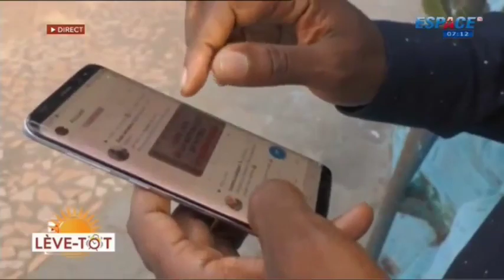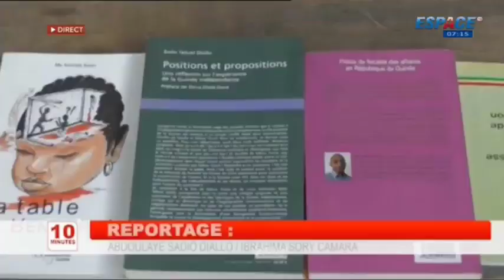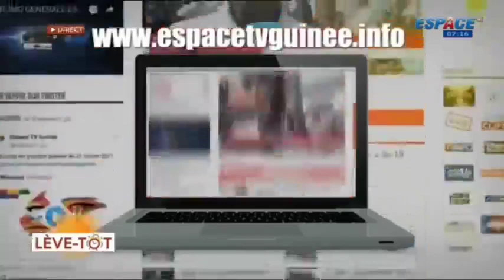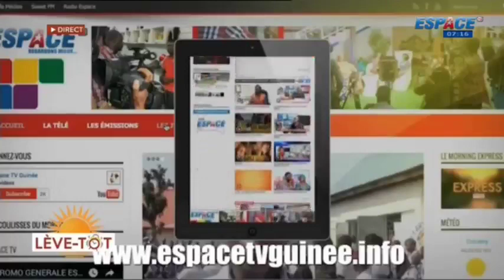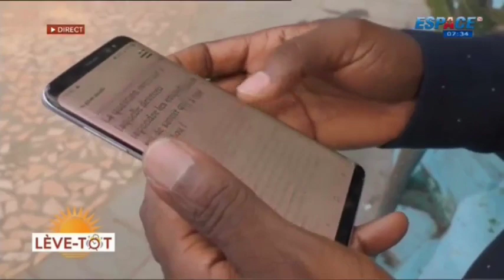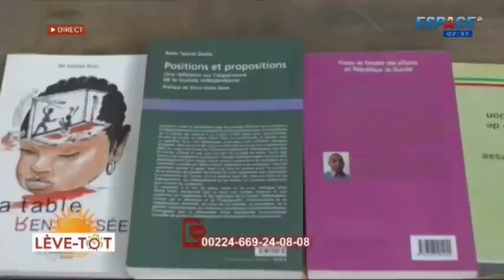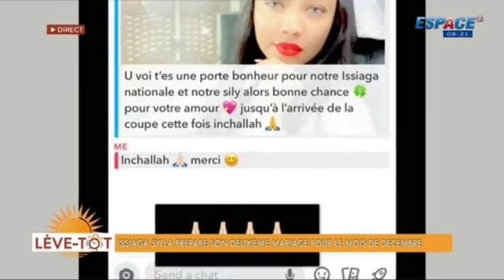DIRECT SUR ESPACE TV GUINÉE - LE LÈVE-TÔT DU 19 NOVEMBRE 2019.